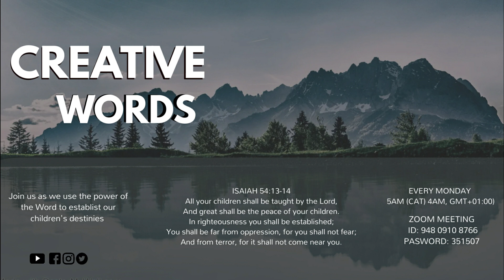Creative Words 19 December 2022